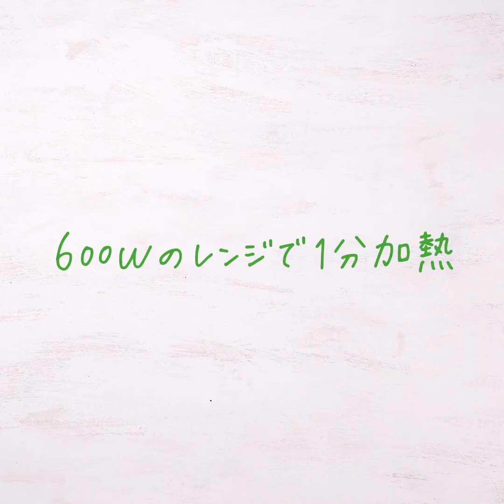【MY CLIP｜よりみちレシピ】秋の彩り“のっけ”いなり寿司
ピクニック、運動会、遠足。秋晴れの中、家族や仲間と外で頬張るご飯って一段と美味しい！そんな日に持って行きたいのが、具材を乗せるだけのカンタン「“のっけ”いなり寿司」。甘じょっぱいお揚げに、すし飯を詰め、秋の味覚を盛り盛りに。見た目も華やか、ワッと歓声が上がること間違いなしです。これを持って、この秋どこ行こう♪